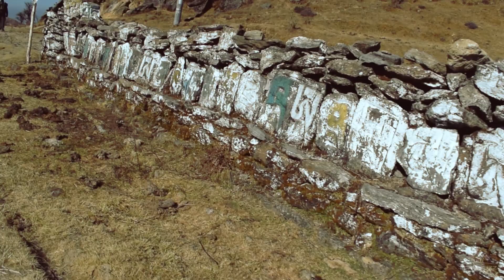SANDAKPHU Trek | Sandakphu Tour | Sandakphu in October - Sandakphu Cinematic Travel Video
That's Why Sandakphu Cinematic Travel Video, Sandakphu Travel Guide video is very close to my heart. Sandakphu Tour | Complete Sandakphu Tour Guide. As Sandakphu is my first trek, I felt it more than anything I felt ever before. I love mountains and Sandakphu is the place which gave me many things in a short period of time. Sandakphu in October.

Sandakphu is one of the most popular treks in the World. It is highest point of West Bengal (Altitude: 3,636 m) and you can see the magical mighty view of Mount Kanchenjunga, the 3rd highest peak of the World, also known as Sleeping Buddha. You can also get clear view of other 3 highest peaks of the World Everest, Lhotse and Makalu in Nepal side.

Our trek was started from Dhotrey, a very small mountain village.

Here is a Sandakphu Travel Guide, my 7 days Sandakphu trip:

1st Day: NJP - Dhotrey
2nd Day: Dhotrey - Tumling
3rd Day: Tumling - Tonglu (Sunrise) - Kalapokhri / Kalipokhri
4th Day: Kalapokhri - Sandakphu
5th Day: Sandakphu - Giribas
6th Day: Giribas - Rimbik via Sirikhola / sreekhola / srikhola
7th Day: Rimbik - NJP

Sandakphu is a mecca for all trekkers and it is a easy trekking in West Bengal. Every trekker should visit Sandakphu atleast once in lifetime and believe me you want to visit it again and again.